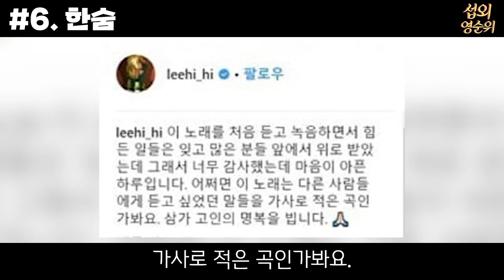음색깡패, 이하이에 대한 8가지 사연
안녕하세요. 섭외영순위입니다.

1. 온앤오프
2. 비긴어게인
3. K팝 스타
4. 음색
5. 다이어트
6. 한숨
7. 나스
8. AOMG